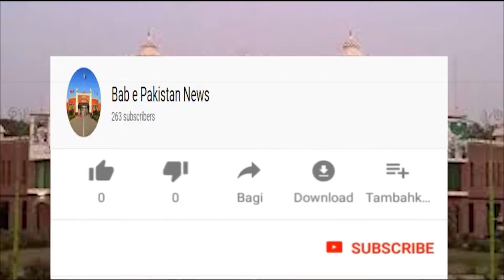Price Control Sialkot / Bab e Pakistan News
Price Control Sialkot